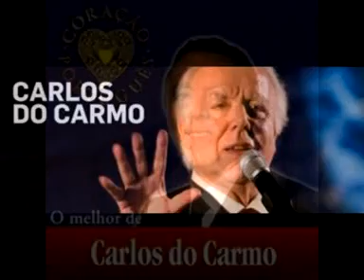fado Pedro Rodrigues 6ª - Carlos do Carmo - Duas Lágrimas de Orvalho